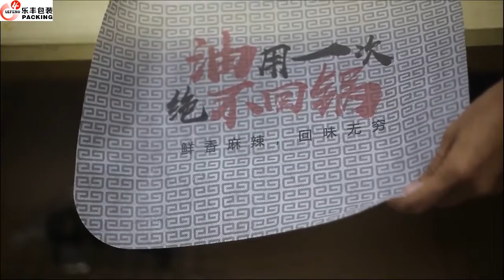Factory Custom Print Logo Adult Non Woven Disposable Sea Food Restaurant Bib For Restaurant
Product name                    Disposable Non Woven Restaurant Bib
Size                                          42*55cm   40*60cm    45*70cm   Custom size
OEM/ODM Service             Acceptable
Logo                                Your brand logo,customize
Materials     Non Woven ,HDPE/LDPEBiodegradable material
Sample         Exist sample for free
Sample with your size & logo need to be negotiated
Feature                   Waterproof,anti-dirty,anti-oil
Production time   about 7-25days depend on your order